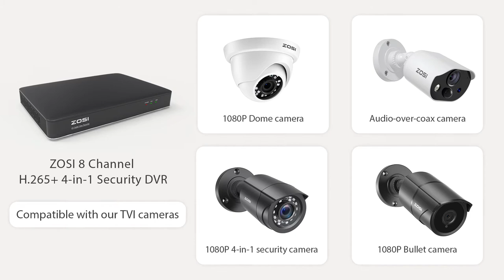ZOSI 8 Channel H.265+ 4-in-1 Security DVR - Install the Hard Drive Easily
This video will show you how to install ZOSI 8 Channel H.265+ 4-in-1 Security DVR.

⭐️Features
2TB Hard Drive
H.265+ Security Camera System
Advanced Motion Detecton
Hybrid Capability 4-in-1 DVR

Facebook: Page @ZosiTechnology ---Send Message
Facebokk Group: ZOSI Technology
Messenger: m.me/ZosiTechnology